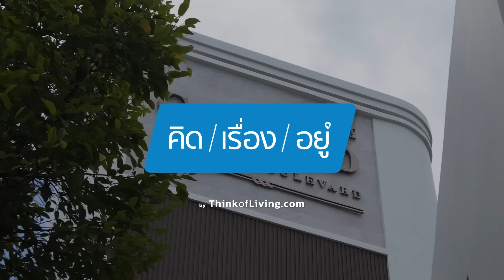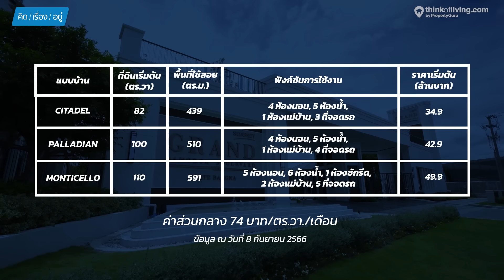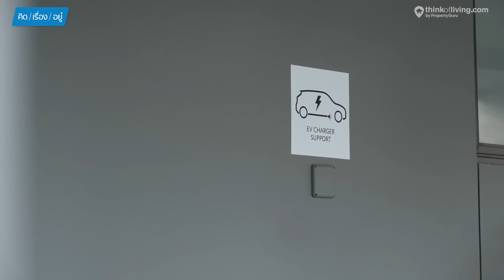บ้านเดี่ยว 35-60 ล้าน ใกล้ Mega Bangna | Grand Bangkok Boulevard State บางนา | คิดเรื่องอยู่ EP.724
คิดเรื่องอยู่วันนี้เราพาทุกมาคนดูโครงการ Grand Bangkok Boulevard State บางนา จาก SC ASSET ครับ

ทำเลของโครงการจะอยู่โซนวงแหวนรอบนอกฝั่งตะวันออก ติดกับทางคู่ขนานกาญจนาภิเษก และจะอยู่ใกล้กับถนนบางนาตราด บริเวณช่วงกิโลเมตรที่ 8 ครับ นอกจากนี้ยังอยู่ไม่ไกลจาก MEGA บางนา และสนามบินสุวรรณภูมิด้วยครับ

ที่นี่จะเป็นบ้านเดี่ยว 2 ชั้นรองรับครอบครัวใหญ่ได้  ดีไซน์หน้าตาตัวบ้านทำออกมาในสไตล์ Modern Classic ที่ดูหรูหราโออ่า ขนาด 4-5 ห้องนอน และที่สำคัญยังเป็นโครงการขนาดเล็กที่อยู่กันเป็นสังคมส่วนตัวเพียง 34 หลังเท่านั้นครับ ช่วงราคาอยู่ที่ 35-60 ล้านบาท (ก.ย.66) รายละเอียดโครงการจะเป็นยังไงไปดูกันครับ

00:00 - Highlight
00:54 - Fact โครงการ
01:10 - ตารางราคา
01:56 - พาชมบ้านตัวอย่าง Monticello
18:30 - Facility | พื้นที่ส่วนกลาง
26:07 - สรุปภาพรวมและทำเลโครงการ